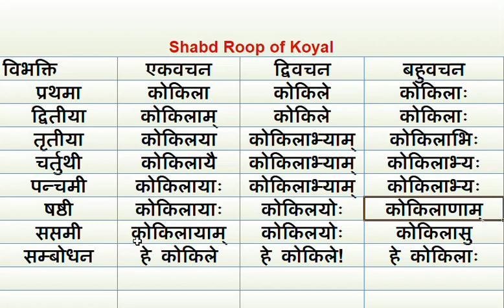संस्कृत में कोयल शब्द के रूप | Sanskrit Grammar - Shabd roop of Koyal in Sanskrit